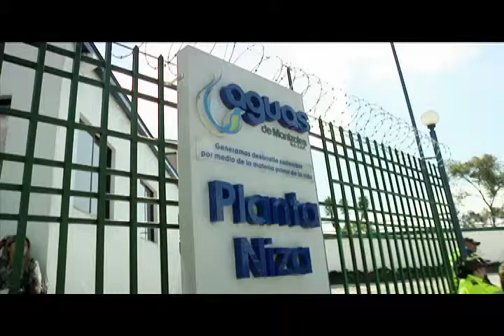Inaguración Planta de tratamiento Niza en Manizales